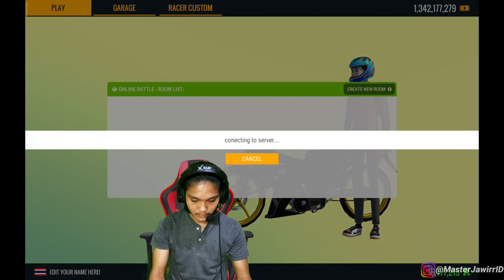Game Modifikasi Motor Grafik HD Bisa Mabar di Android Offline Tebaru 2023 | Full Motor Drag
Game Modifikasi Motor Grafik HD Bisa Mabar di Android Offline Tebaru 2023 | Full Motor Drag Ukuran Kecil Cuma 100MB Saja - Review & Gameplay 4k

Hallo semua! kembali lagi di Channel Master Jawirr New di kesempatan kali ini master jawirr akan bermain dan mereview Game Modifikasi Motor Grafik HD Bisa Mabar di Android Offline Tebaru 2023 | Full Motor Drag.

Developer Game:👇
Before: 105 MB!

After   : 179 MB!

"Bahan untuk membuat video:

📱My Device:
-Redmi Note 9 Pro
-Ram 8GB
-Internal 128GB
-Snapdragon 720G

-Ram 6GB
-Internal 256GB
-Snapdragon 860

"Aplikasi pengeditan:
-pengedit video : Using KINE MASTER
-perkam layar : Bawaan Hp
-gambar thumbnile: PIXEL LAB

⚠️Note❗
Isi Video ini membahas tentang gameplay sebuah permainan dengan memberikan sebuah komentar dan informasi kepada game tersebut, dengan tujuan untuk edukasi / pembelajaran agar para penonton mendapatkan informasi tentang gameplay permainan tersebut.

⚠️Note❗
The contents of this video discusses the gameplay of a game by giving a comment and information to the game, with the aim of education / learning so that the audience gets information about the gameplay of the game.